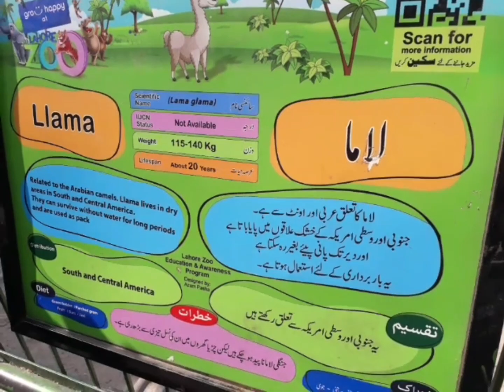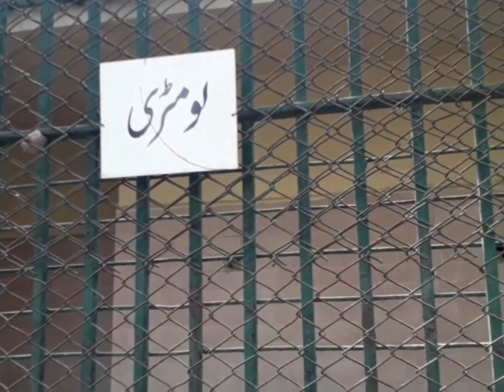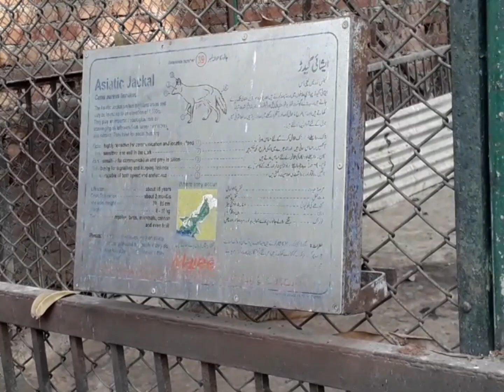Aj Ap Ko Visit Krvatin Hain Lahore Zoo Ka (Part 1) Next Surprise Hai